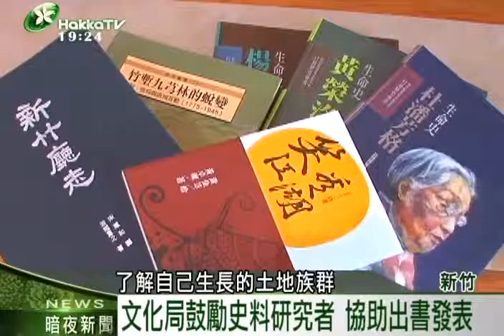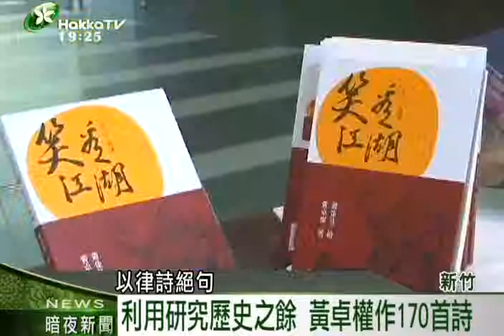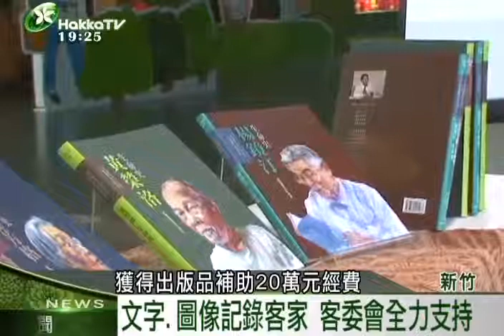2015 0320 2 u 保存客庄歷史 竹縣文化局新書發表